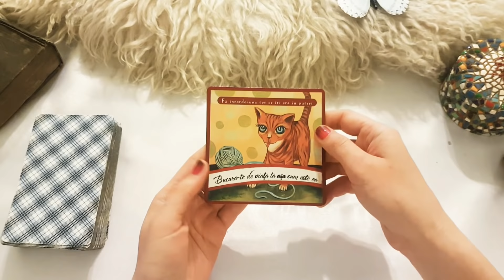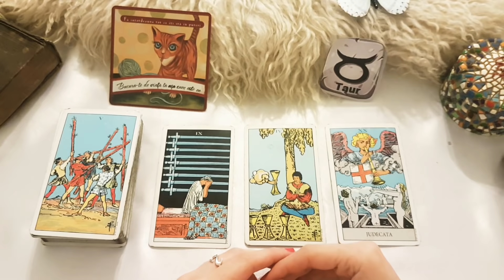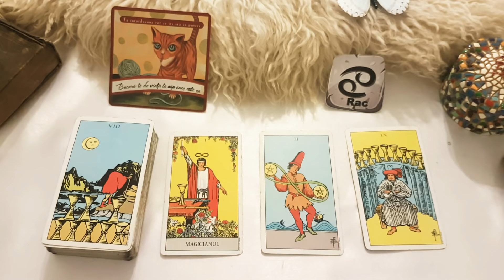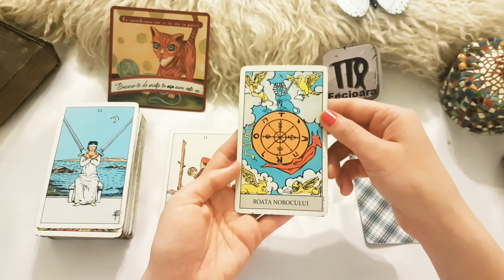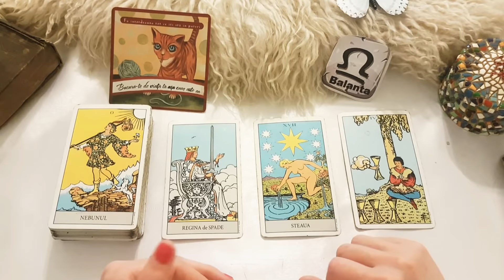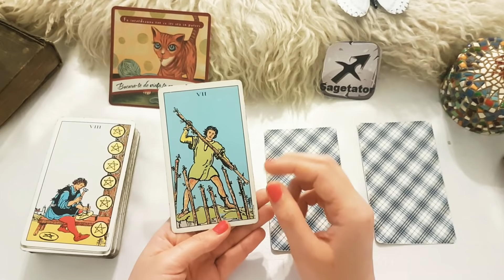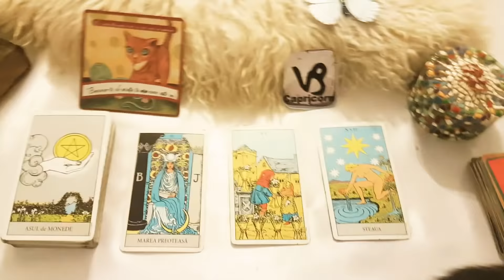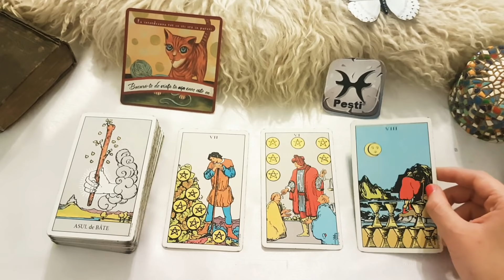MARTI🔮8 IUNIE🕯Tarot ZILNIC pe ZODII ♈♉♊♋♌♍♎♏♐♑♒♓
ANUNT: 0:06
Sfatul Zilei: 0:55
BERBEC: 2:30
TAUR: 4:25
GEMENI: 6:12
RAC: 8:15
LEU: 10:21
FECIOARA: 13:32
BALANTA: 15:56
SCORPION: 18:38
SAGETATOR: 21:37
CAPRICORN: 24:48
VARSATOR: 27:20
PESTI: 29:23